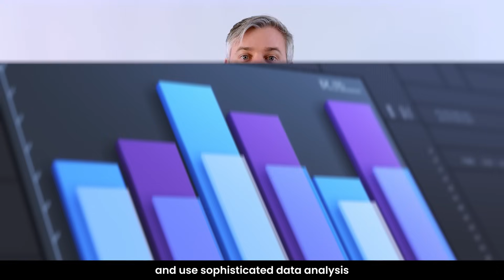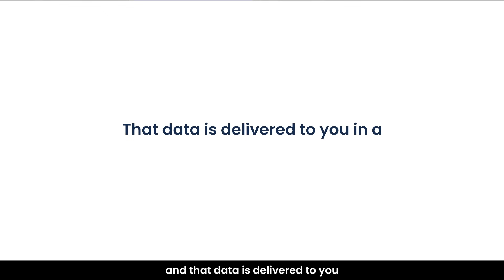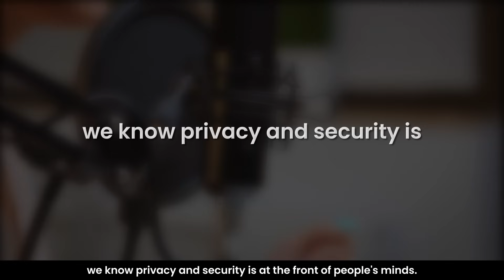How NoiseNet Collects Data for Councils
NoiseNet makes gathering noise data for enforcement and environmental protection a breeze. With just one device, you can monitor animals, machinery, transport, or any other kind of noise 24/7, gathering legal-quality data to use in any enforcement scenario you need.

To try out a NoiseNet device yourself, get in contact over